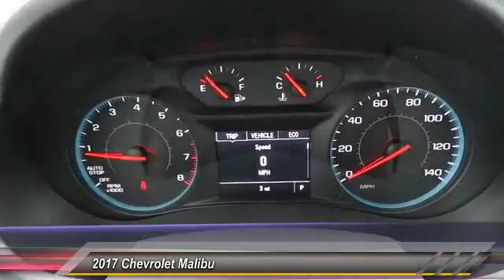2017 Chevrolet Malibu Odessa TX HF137019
2017 Chevrolet Malibu 4dr Sdn L w/1VL

5020 N. John Ben Shepperd Parkway

FUEL EFFICIENT 36 MPG Hwy/27 MPG City! SUMMIT WHITE exterior and Dark Atmosphere/Medium Ash Gray interior, L trim. Keyless Start, Onboard Communications System, L PREFERRED EQUIPMENT GROUP, AUDIO SYSTEM, AM/FM STEREO. CLICK NOW! KEY FEATURES INCLUDE Onboard Communications System, Keyless Start Keyless Entry, Child Safety Locks, Steering Wheel Controls, Alarm, Electronic Stability Control. OPTION PACKAGES ENGINE, 1.5L TURBO DOHC 4-CYLINDER DI with Variable Valve Timing (VVT) (160 hp [119.3 kW] @ 5700 rpm, 184 lb-ft torque [248.4 N-m] @ 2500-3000 rpm) (STD), TRANSMISSION, 6-SPEED AUTOMATIC (STD), L PREFERRED EQUIPMENT GROUP includes Standard Equipment, AUDIO SYSTEM, AM/FM STEREO (STD). Chevrolet L with SUMMIT WHITE exterior and Dark Atmosphere/Medium Ash Gray interior features a 4 Cylinder Engine with 160 HP at 5700 RPM*. EXPERTS REPORT Great Gas Mileage: 36 MPG Hwy. WHO WE ARE All American Chevrolet of Odessa sells new and used cars, trucks and SUVs near Midland and San Angelo, Texas. We offer financing options and incentives for all Texas Chevrolet customers. Price contains all applicable dealer incentives and non-limited factory rebates. You may qualify for additional rebates; see dealer for details.